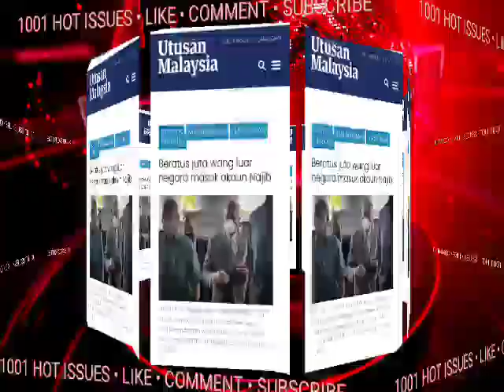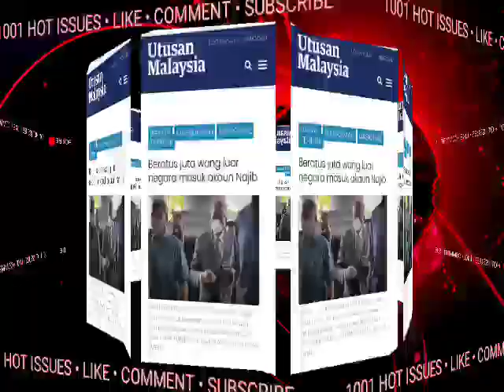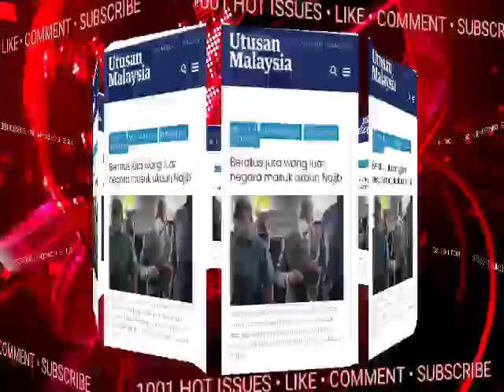SELAMAT TINGGAL NAJIB, SEBENTAR TADI MAHKAMAH DIBERITAHU?